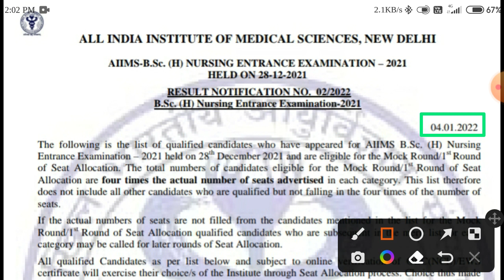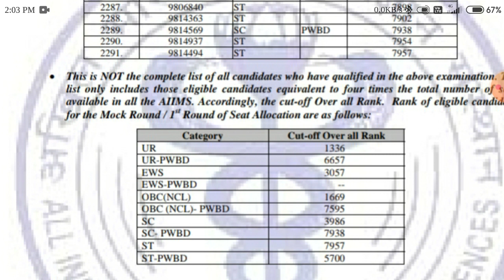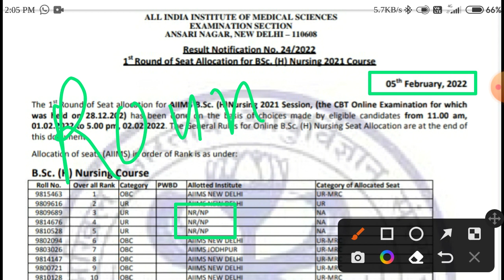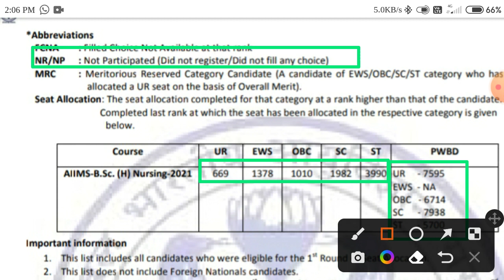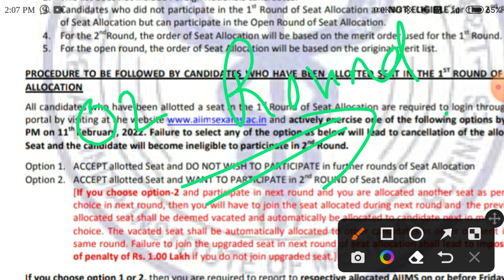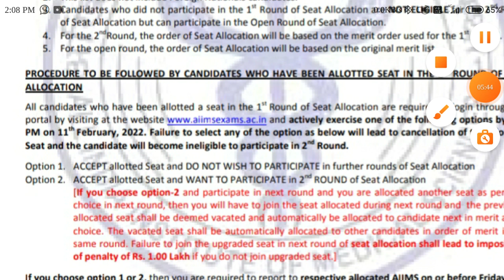AIIMS Bsc Nursing Open Round Counselling 2021 Latest Updates AIIMS Bsc Nursing 2021-22 latest news